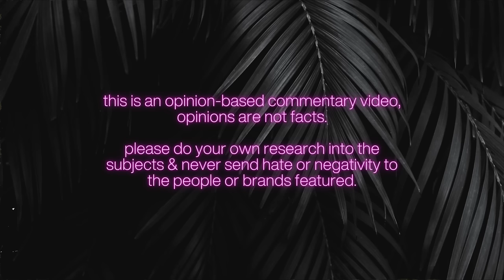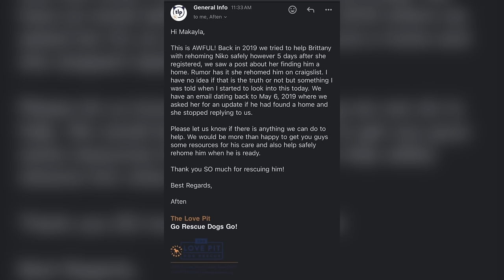BRITTANY DAWN IS ABSOLUTELY THE WORST: HEARTBREAKING UPDATE ON NIKO, THE DOG SHE ABANDONED ❤️‍🩹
Brittany Dawn’s former dog found, in horrible condition.